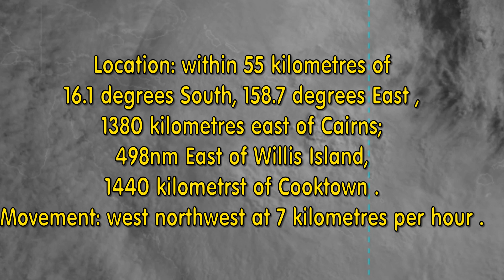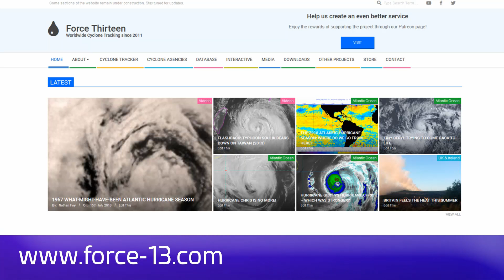BOM Australia upgrades Invest 94P to TC Ann (Cat 1) cyclone May 12 13:53 AEST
The Australian BOM around 0400 AEST Sunday, upgraded a weak Tropical Low (Invest 94p) to cyclone status. The system has been on the radar for several days now and is likely to track across the Cape York region into the Gulf of Carpentaria.

Warning zone: None.

Watch zone: None.

Cancelled zones: None.

Details of Tropical Cyclone Ann at 10:00 am AEST:
Intensity: category 1, sustained winds near the centre of 85 kilometres per hour with wind gusts to 120 kilometres per hour.
Location: within 55 kilometres of 16.1 degrees South, 158.7 degrees East , 1380 kilometres east of Cairns and 1440 kilometres east of Cooktown .
Movement: west northwest at 7 kilometres per hour .

Hazards:
Tropical cyclone Ann, category 1, in the far eastern Coral Sea is moving slowly west-northwest. Ann is expected to continue to move to the west-northwesterly direction as a category 1 system before begining a weakening trend on Monday through today.

The system poses no direct threat to the Queensland coast at this time.

Please Note, there is a minor audio issue towards end of the video.